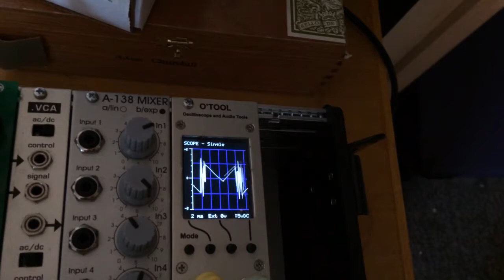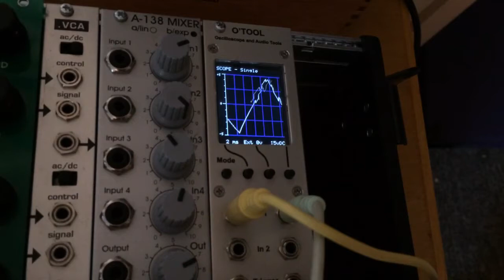TIDAL WAVE--- WAVE MODULATION!!!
though the Tidal Wave can be used in many different ways , the NAME of the module originally came from the many ways you can manipulate waveforms.
 (With the wave folder and or with the VCF
And of course with the cv controlled crossfader/vc mixer )
So in this video we are plugging in an individual out from the Dronebank. Then taking our out from the vc crossfader /mixer and running that into the O'Tool

We are ONLY using the internal modulation (lfo and envelope)  available on the  Tidal Wave but it's SO easy to over- ride those by plugging in a cable .

Anyhow...as you can see and hear the tidal wave can so some really nice stuff to the input signal AND DONT FORGET...when using it as a voice You can use the onboard sine 1/v oct vco mode INTO the folder to get lots of swirly stuff!!

Endless possibilities